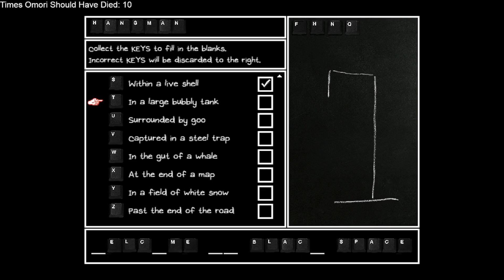Omori - EP 32 (Let's Stream Archive)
Strife and Harmony plays Omori

We're having a WHALE of a time with this one. That's it, that's the description. If you know you know.